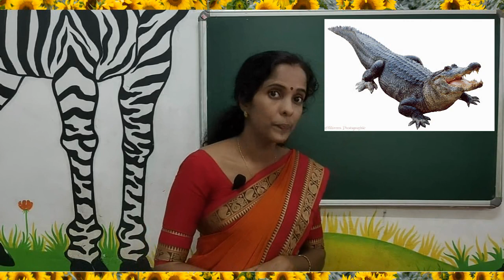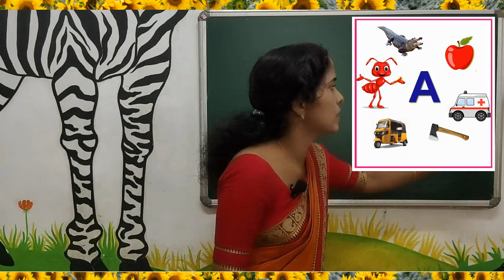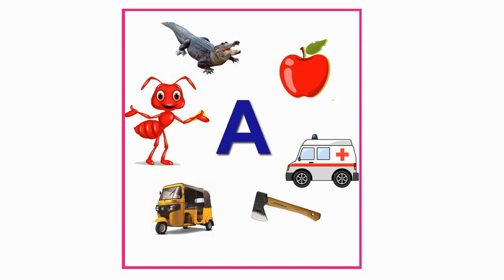LKG Rhymes and Letter A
LKG Rhymes and Letter A. Mrs.Teena Chandran